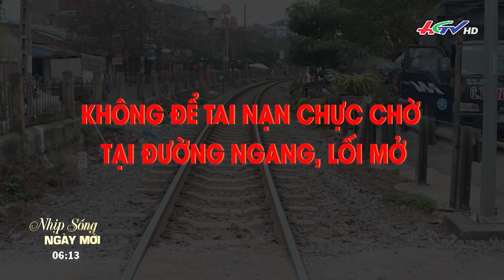Lối đi tự mở - hiểm họa đường sắt | TNMK